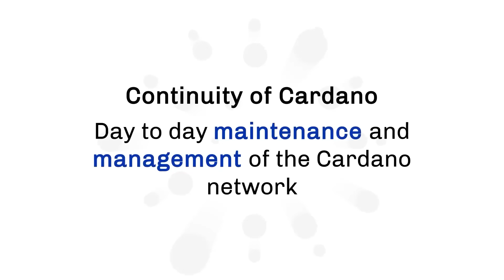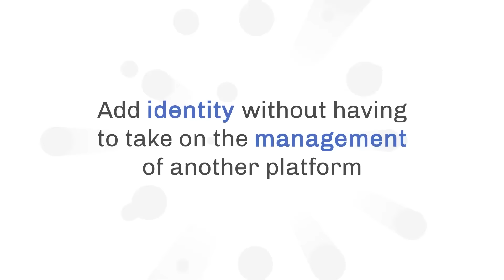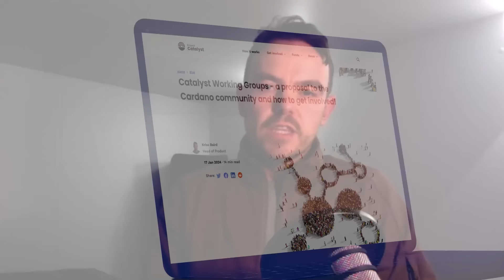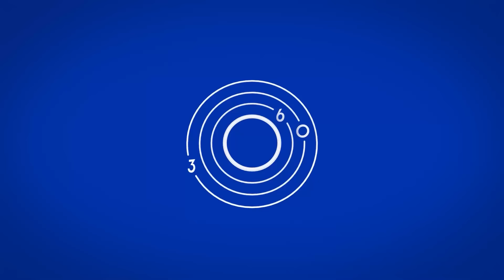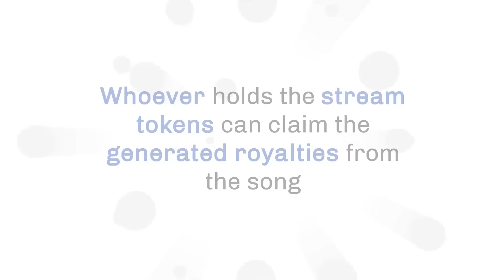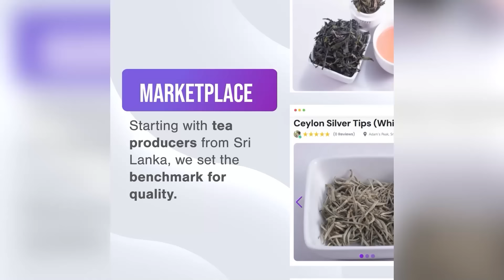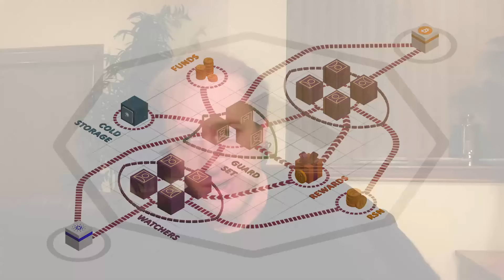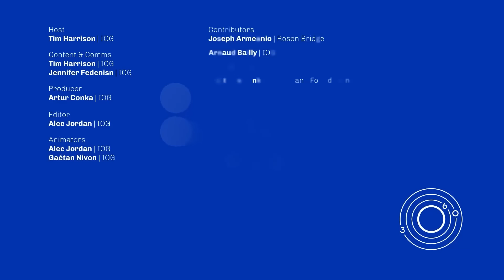Essential Cardano360 January 2024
Welcome to Essential Cardano360, your go-to source for the latest updates and news from the Cardano ecosystem. In this first edition of 2024, we're thrilled to bring you a roundup of just some of the recent developments shaping the Cardano ecosystem.

In this month's episode, we shine the spotlight on projects BuildingOnCardano such as Ergo’s Rosen Bridge, ZenGate Global, and NEWM. Join us for exclusive interviews, insights into Cardano BuidlerFest, and an update from Atala . Plus, hear about the latest developments from Project Catalyst, Intersect, and Voltaire.

🗒️If you wish to be part of the Cardano ecosystem and help develop Cardano and IOG products, check the IOHK Careers

⏳Timestamps:

00:00:00 Welcome to Essential Cardano360, January edition
00:01:11 The latest update on Intersect with Jack Briggs & Christian Taylor
00:07:01 IOG contributes Atala PRISM to Hyperledger Foundation with David Harding
00:11:29 Project Catalyst Fund 11 voting with Kriss Baird and Daniel Ribar
00:18:31 Arnaud Bailly and Matthias Benkort introduce the upcoming Buidler Fest event
00:23:51 BuildingOnCardano: Florian from Project NEWM
00:31:47 BuildingOnCardano: Dan and Theo from ZenGate Global
00:45:58 BuildingOnCardano: Joseph from Rosen Bridge
00:53:46 Closing remarks

🔗Useful Links:

🔗Follow the Intersect MBO on X for all the latest updates
🔗Xerberus’ Independent audit and insights from the CIP-1694 temperature check ballot
🔗Catalyst Working Groups - a proposal to the Cardano community and how to get involved